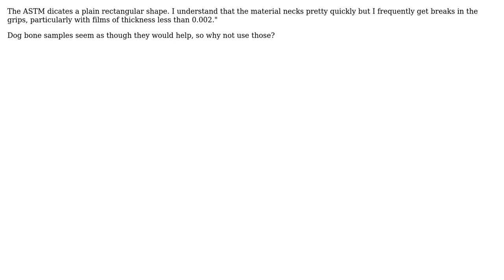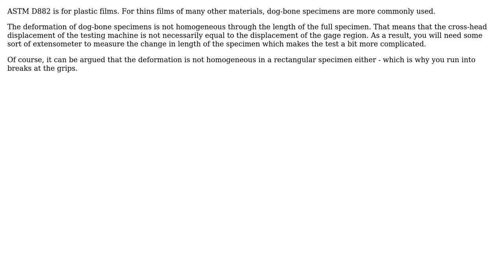Engineering: Why does tensile testing in thin films (ASTM D882) require a non-dogboned sample?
With thanks & praise to God, and with thanks to the many people who have made this project possible! | Content (except music & images) licensed under CC BY-SA | Music | Images & others | With thanks to user Sully45 user Biswajit Banerjee and the Stack Exchange Network Trademarks are property of their respective owners. You are responsible for your own actions.